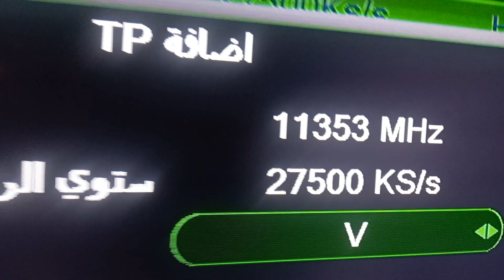تعالى نزل الجديد المنتظر تردد قناة جديدة قوية على النايل سات قناة ممتعة رائعة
سيصلكم الجديد بكل مصداقية واليوم تردد قناة جديدة قوية على النايل سات قناة ممتعة رائعة